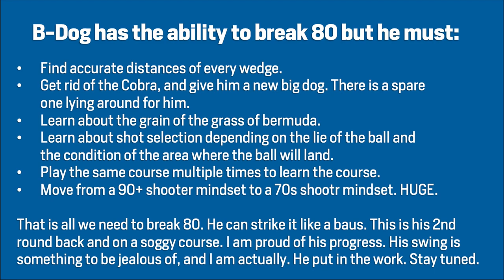How to Slash Scores from 90 to 80 in Golf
BDog is BACK and he is playing for the first time in 3 months
He can break 90 and knows how to break 90, but after such a long lay off, I still could see something I have never seen before.

Under the poefie shots, poor distance control and bad drives, I could see something exposing itself.
It is a man who is ready to go below 80. I don't believe it, I know it. I know it in my soul. No man who struggles to break 90 can strike an iron as pure or a wedge as spinny as this guy.

He has gotten out of his own way, been to the driving range, had lessons, put int he work in the dirt. This is a man on fire. He is on his way. We will break 80 SOON.